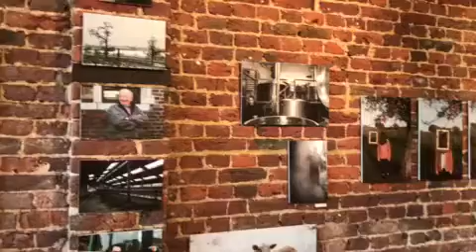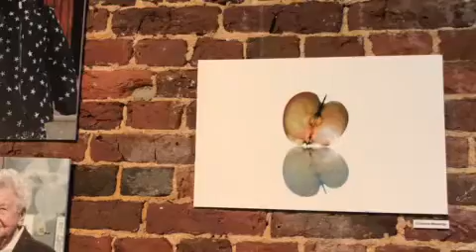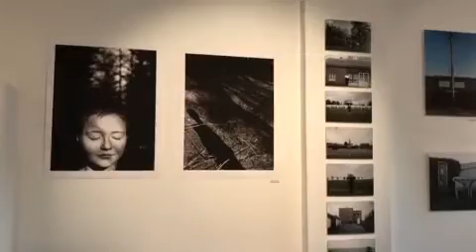Extra - Expo Hubert de Grooteclaes à Aubel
En novembre 2019, la section Photographie de l'École Supérieure des Arts Saint-Luc Liège participait à une exposition en hommage à Hubert Grooteclaes, photographe belge et ancien professeur de la section.